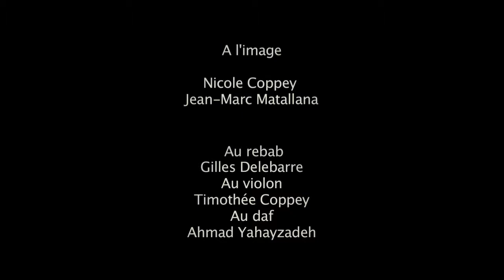Mouvement - Danse l'inspiration, Poème de Nicole Coppey tourné à Paris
Poème de Nicole Coppey
mis en image par Enrique Gracia Herrera, avec Nicole Coppey et Jean-Marc Metallana

Au rebab Gilles Delebarre
Au violon Timothée Coppey
Au daf Ahmad Yahayzadeh

Photos Andrès Gonzalez